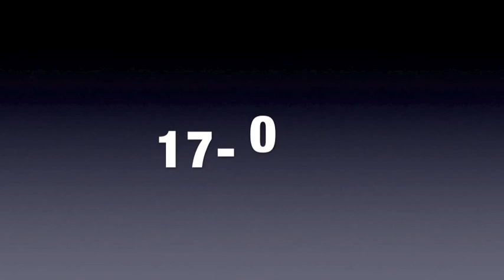SODEN BOWL II: REDSKINS VS SEAHAWKS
DIVISIONAL ROUND PLAYOFF GAME